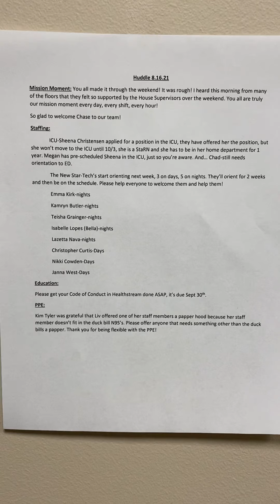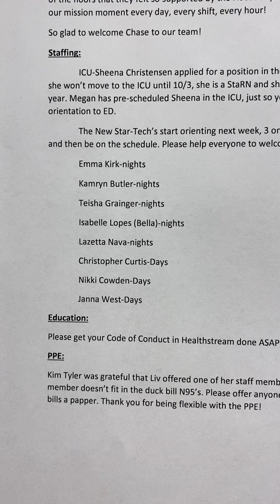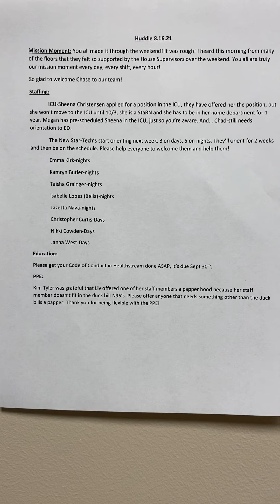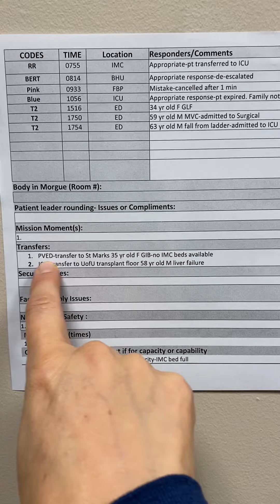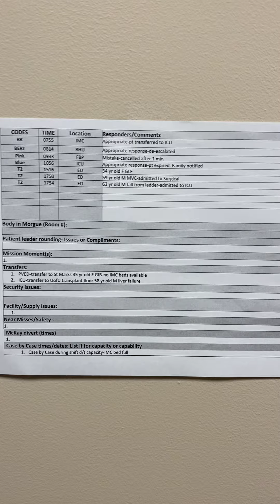August 16, 2021